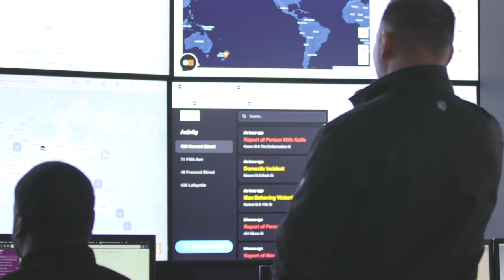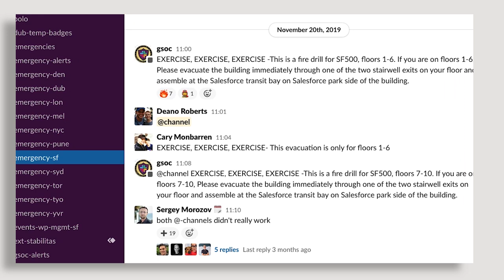How Slack Security uses Slack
Did you know Slack can replace PSIM? Slack’s global security manager shows you how his teams bring multiple systems into a single pane.